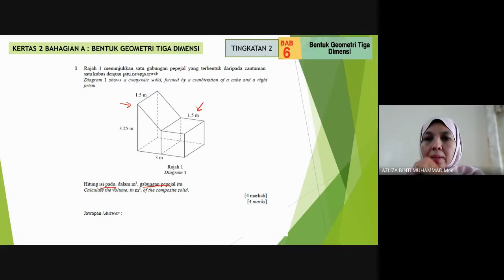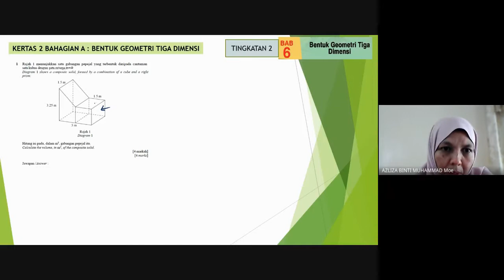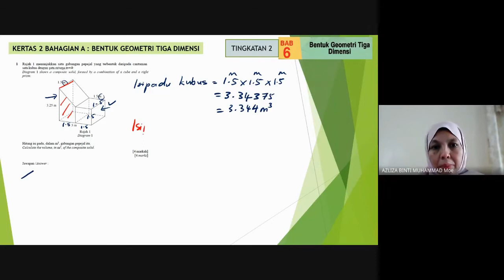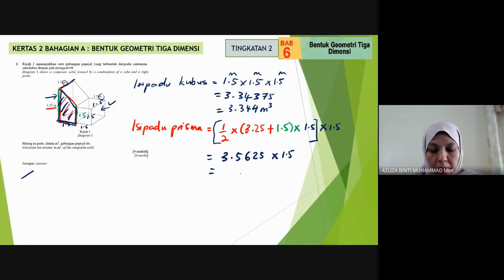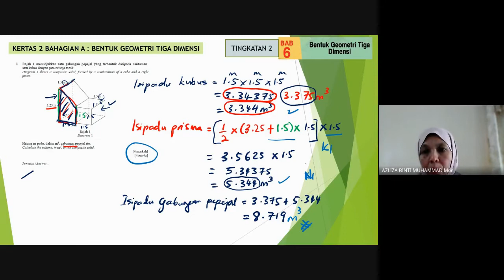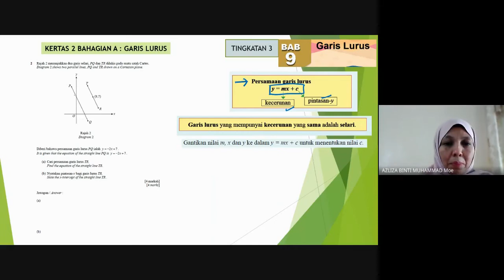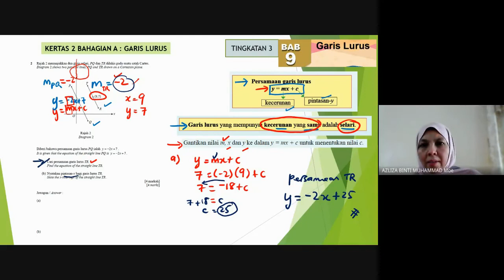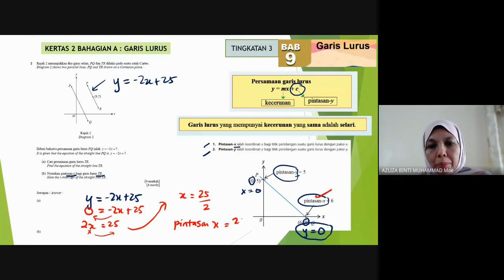Speed Smart Matematik SPM 2021 Bahagian 5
Bengkel SPM SMK Taman Semarak
31 Mei 2021 (Isnin)
Bahagian 5 : Kertas 2

Cikgu Azliza Muhammad